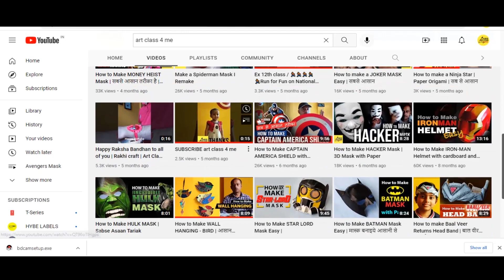How to Make SPIDERMAN MILES MORALES PS5 Mask | Cardboard & Clothes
Welcome to  Art Class 4 Me
This is a mask making tutorial.
Miles Morales is a fictional comic book superhero from Marvel Comics, and is one of the characters known as Spider-Man.
Spiderman Miles Moral PS5 is loved by the whole world. when we wear spiderman mask we also feel some thing like Super Hero. So, make this mask at home with following simple steps. I hope you liked this lesson.

Thanks to...